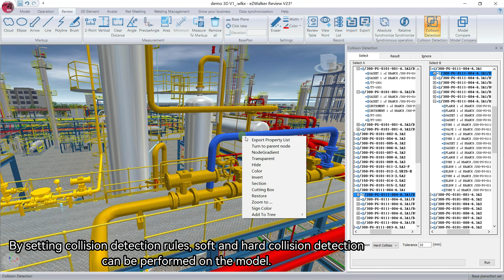eZWalker Review Collision Detection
eZWalker Review, the 3D visualization review system, independently developed by DMS, has an embedded XRE rendering core with independent IPR, which can seamlessly analyze various 3D system data of plants (PIM), buildings (BIM), machinery and etc. The extreme lightweight capabilities for engineering models and data can meet various industrial customization purposes such as the visualization project collaboration among the EPC general contractor, 3D review by the designer, construction simulation by the construction unit, visualization operation and maintenance training by the owner, etc., and can meet the platform requirements for the visualization management of the full life cycle of digital assets to help owners achieve the goals of smart manufacturing and industry 4.0.

The platform supports multi-screen integration and multi-terminal access. The PC terminal and mobile APP can use the powerful rendering engine algorithm of the terminal program to realize functionalities such as large-scale scene browsing, multi-person conference collaboration, and ergonomics inspection.